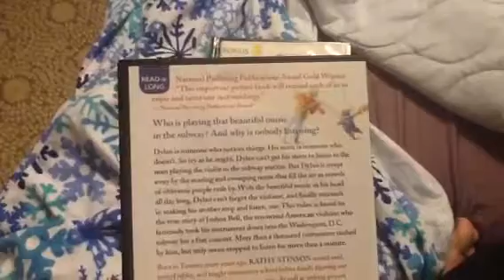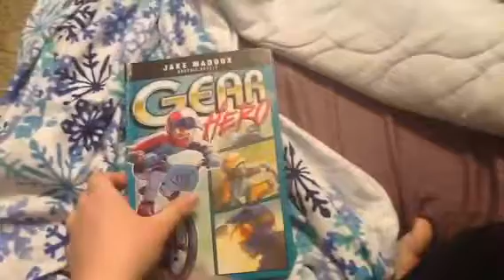Toono This Weekend: Talent (Books and DVDs)